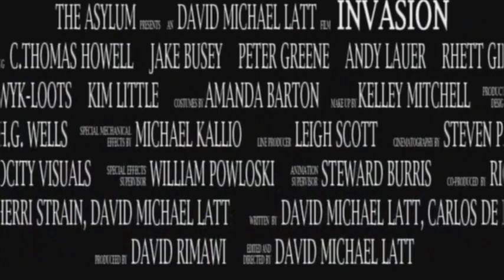Invasion (2005) Trailer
Also Known As: H.G. Wells' War of the Worlds
Trailer from the French DVD.